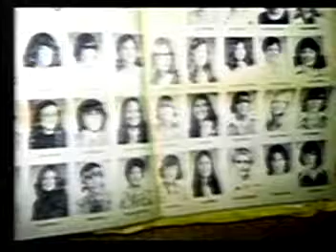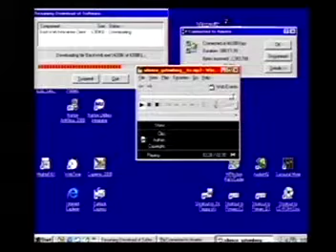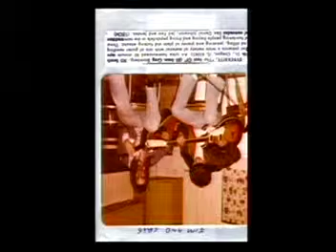little things ; folk instrumental ; smith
little, 1981 jam, g w smith and family, greg stomberg, shorty kuhn, mark wright, scans, video 2011